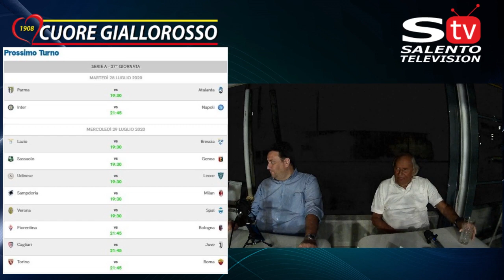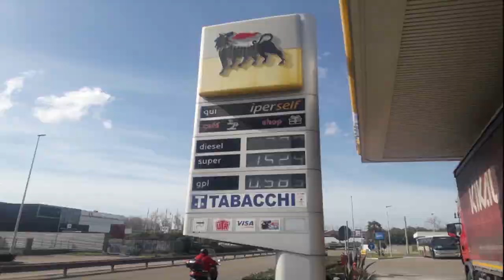Cuore Giallorosso 1908 Il dopo Bologna Lecce 3-2.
La bruciante sconfitta di ieri la commentiamo insieme alla Banda Gavino con Cuore Giallorosso 💛❤️ la trasmissione sportiva dedicata al Lecce calcio. Buona visione!